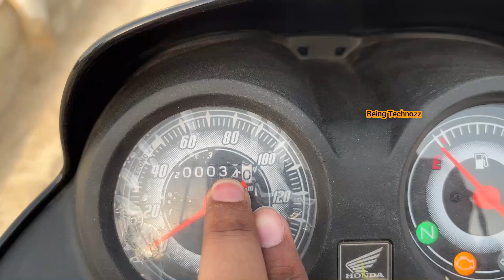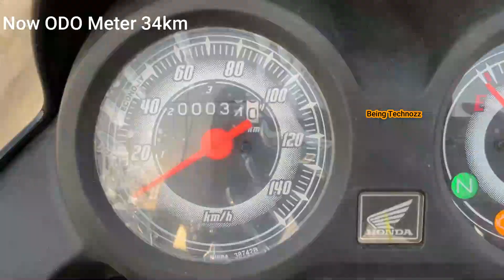Socha Nhi tha 2023 New Honda Shine 100 : Real Mileage Test😱सोचा नही था इतना माइलेज देगा Shine 100🔥🔥